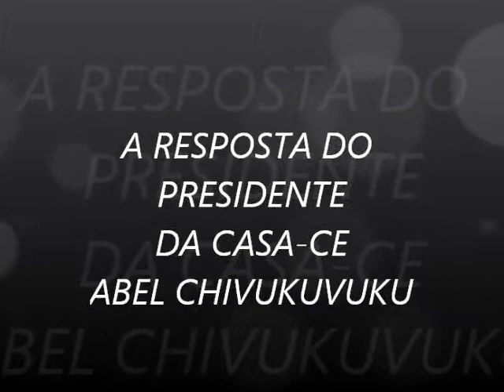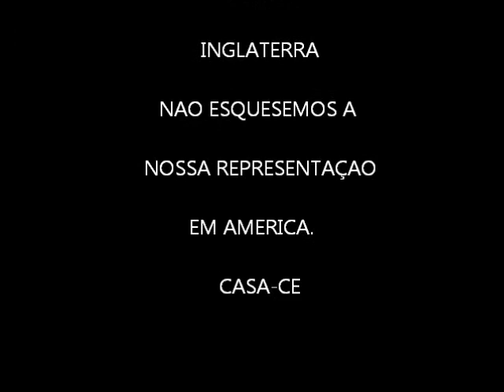INFORMAÇÂO POLITICA DE ANGOLA EDITADO POR A TV DIGITAL DE ANGOLA NA DIASPORA.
Abel Chivukuvuku debate O Papel da Oposição no actual contexto de Angola em Benguela.